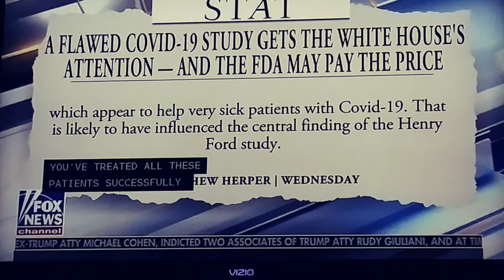Medical Establishment Lashes Out at Doctors Who Push Back on Covid 19 Narrative - Ingraham Angle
Laura Ingraham interviews Dr. Stephen Smith and Dr. Scott Jensen who pushed back against Covid-19 narrative.